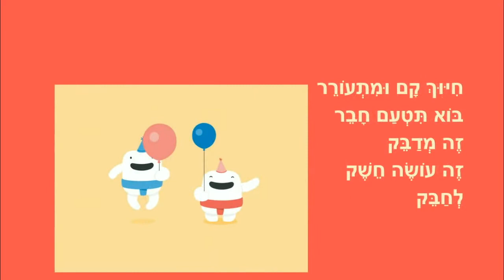קח חיבוק - סיפור קצר לילדים - מאת: ריקי זקן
קח חיבוק
סיפור ילדים